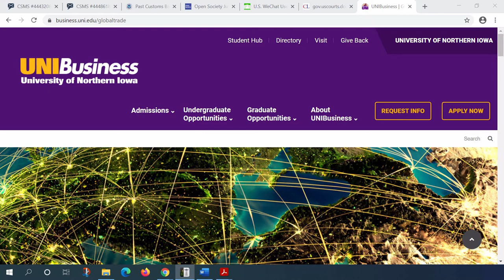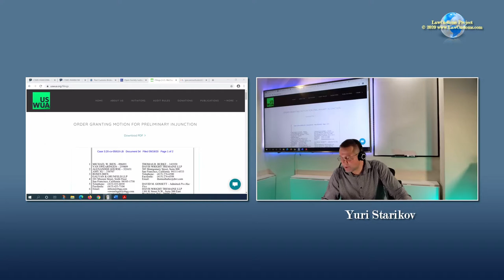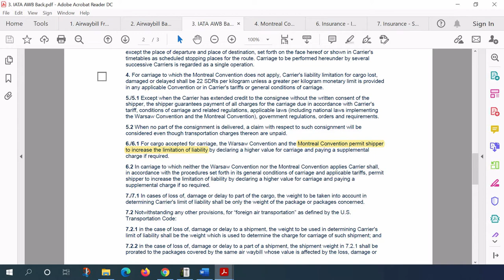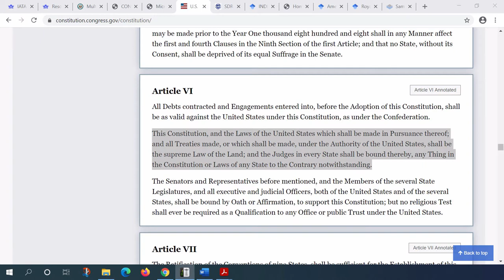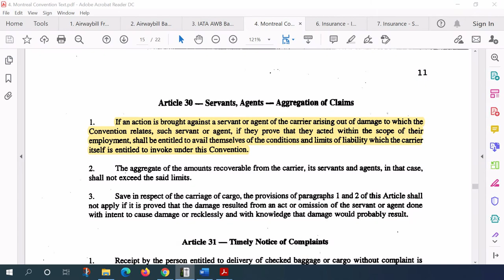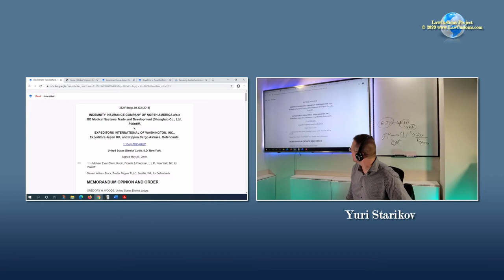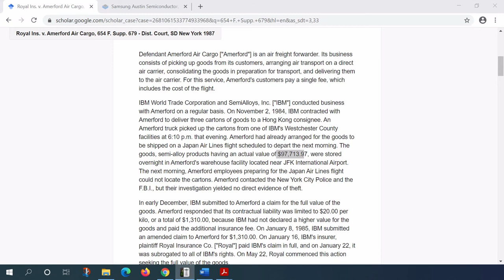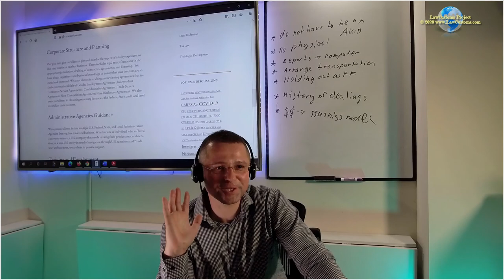October 20, 2020 LawCustoms Stream: Montreal/Warsaw Convention; Airwaybill T&C; CBLE Doctrine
A weekly live web event dedicated to issues related to international trade.

Links used during the stream:

ANNOUNCEMENTS

UNIBusiness Global Trade Issues Conference

CBP Exam Updates

First Message

Second Message - CSMS #44486180

Exam Key

Open Society Justice Initiative Sues Trump Administration over International Criminal Court Executive Order

WeChat Litigation under by U.S. WeChat User Alliance

TikToc Litigation

MONTREAL CONVENTION

IATA (International Air Transport Association) As Organization

IATA AWB T&C

Montreal Convention

U.S. Constitution, Art. VI Clause 2

IMF SDR Valuation

Indem. Ins. Co. of N. Am. v. Expeditors Int'l of Washington, Inc., 382 F. Supp. 3d 302, 308–09 (S.D.N.Y. 2019)

Global Shippers Association

American Home Assur. Co. v. Jacky Maeder (Hong Kong) Ltd., 969 F. Supp. 184 - Dist. Court, SD New York 1997

Royal Ins. v. Amerford Air Cargo, 654 F. Supp. 679, 680 (S.D.N.Y. 1987)

Samsung Austin Semiconductor, LLC v. Integrated Airline Services, No. 12 Civ. 688(JM), 2013 WL 105380 (N.D.Tex. Jan.9, 2013)